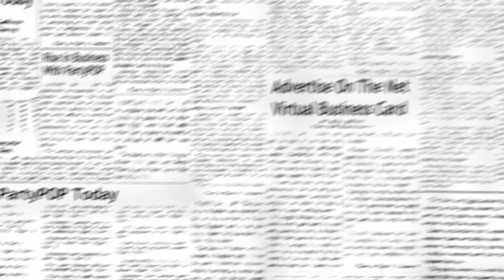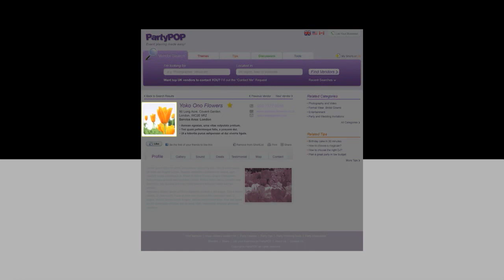uk ver you tube